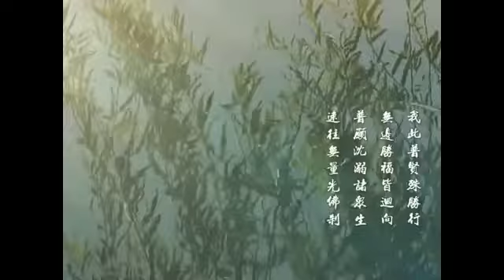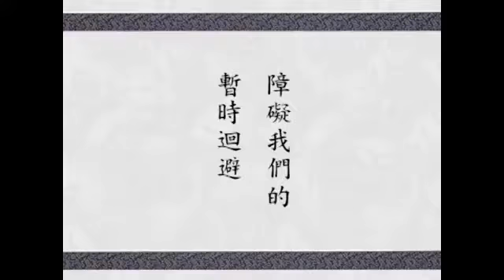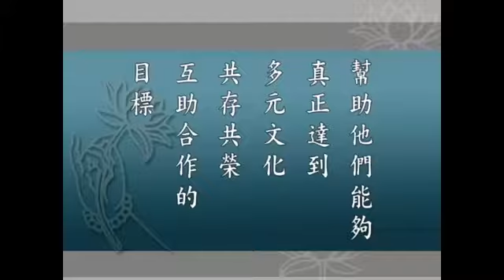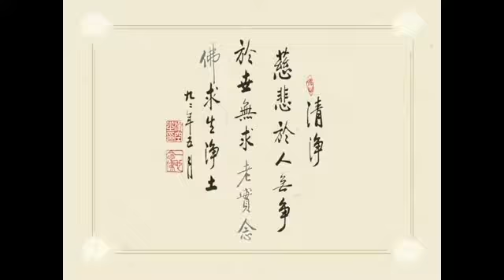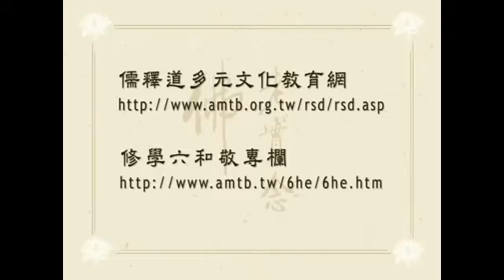華嚴經講述菁華 淨空法師 83